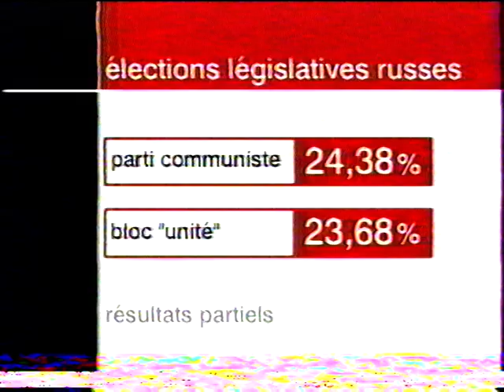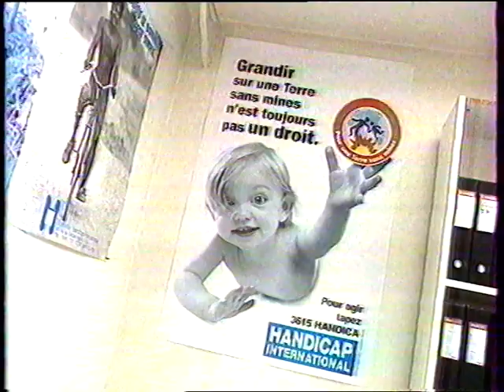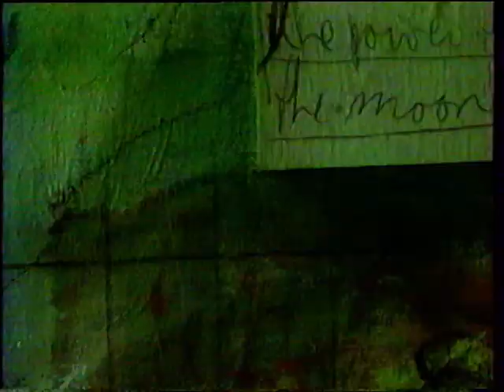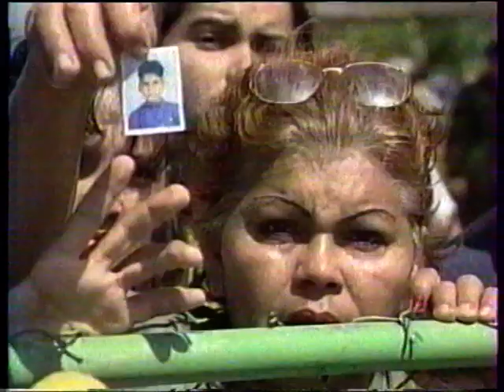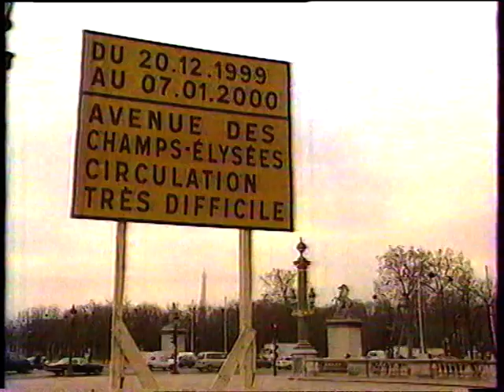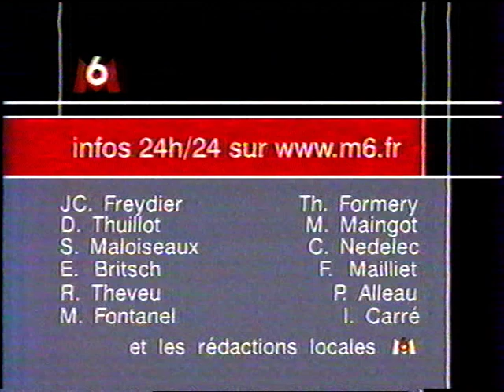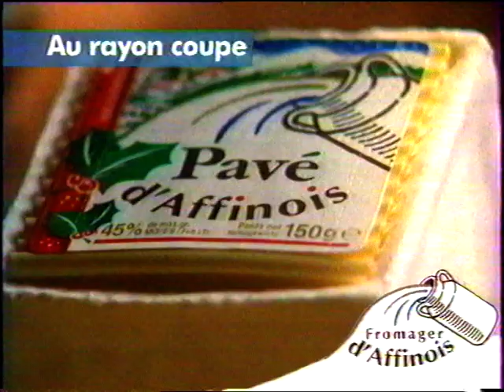M6 - 20 Décembre 1999 - Le Six Minutes, Pubs, Coming Next, Météo